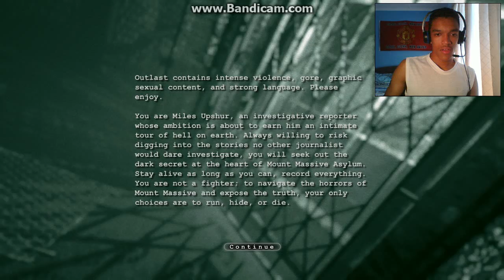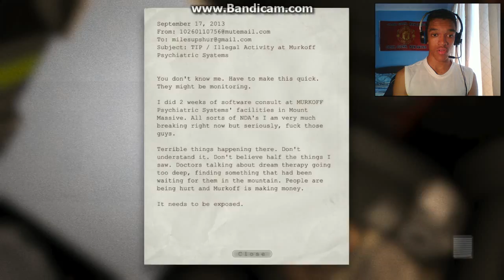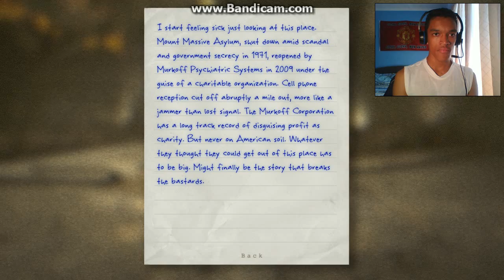OUTLAST #1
Hi there guys. My name is Keagan and i will be starting up this channel of mine with some OUTLAST gameplay.